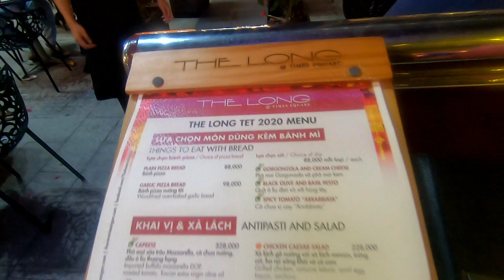Saigon 2020 Tết Celebration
Saigon 2020 Tết epic celebration.
As the my day comes to a close, I was able to be part of a age old tradition and family event, as all of Vietnam celebrates Tet and a cultural togetherness in celebration love and prosperity for the new year 2020, the year of the Rat. this particular event is held in Saigon, Nguyen Hue St, District #1, which is also a walking street, a great place for taking photo's along with many restaurant's, coffee shops and stores for your shopping pleasure.

Tik-Tok @minhbaostyle